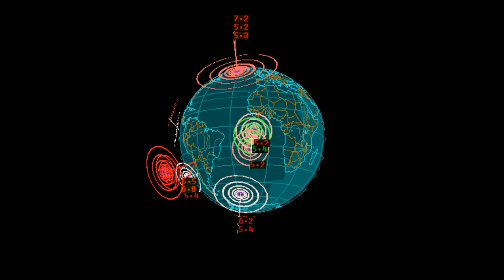EQ3D ALERT: 2/17/15 - 5.4 magnitude earthquake in the North Pacific Ocean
Earthquake watch! be prepared.